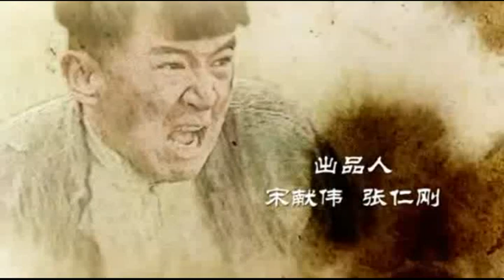TRUE REVENGE SEHEMU YA 12 IMETAFSIRIWA KWA KISWAHILI/KIJANA LIBRARY